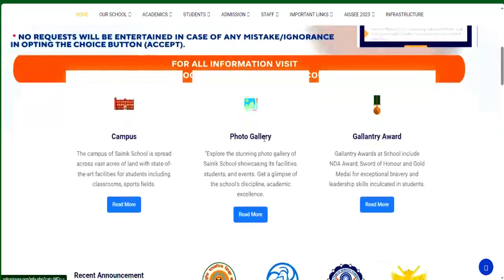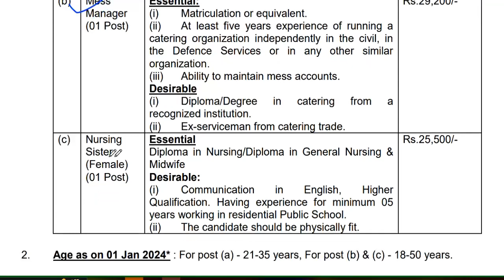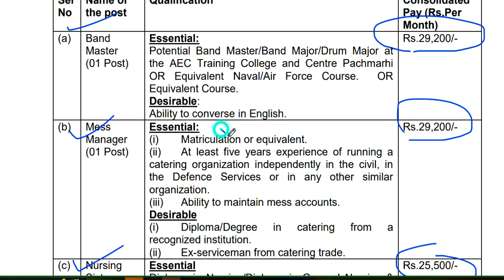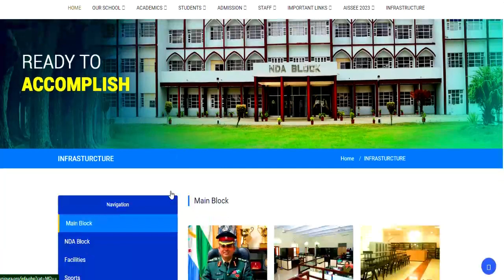SAINIK SCHOOL RECRUITMENT | SALARY 29200 | NO B.ED CTET | ALL STATE ALLOW | learn with dritiman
SAINIK SCHOOL RECRUITMENT | SALARY 29200 | NO B.ED CTET | ALL STATE ALLOW  | learn with dritimanSAINIK SCHOOL  RECRUITMENT  || SALARY 29200/- | NO B.ED CTET | ALL STATE ALLOW |SAINIK SCHOOL TEACHER RECRUITMENT FOR VARIOUS POST || SALARY 63000/- | BED CTET | ALL STATE ALLOW |